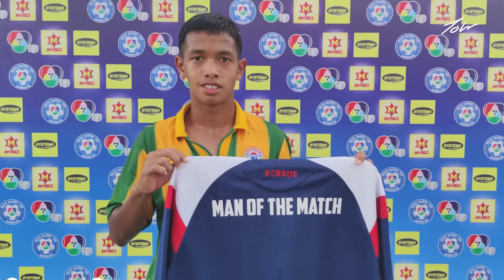20 ปี ไม่มีใครล้ม! “แชมป์กีฬา 7 สี” ตำนานแห่งฟุตบอลนักเรียน 7 คน | จอน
JohnStory : ขับเคี่ยวกันอย่างสนุกเลยทีเดียว สำหรับศึกฟุตบอลนักเรียน 7 คน รายการ ฟุตบอลแชมป์กีฬา 7 HD แชมเปี้ยน คัพ 2024 ที่ยังคงอยู่ระหว่างตามหาแชมป์ประจำปีการศึกษานี้ โดยปัจจุบัน เข้าสู่โค้งสุดท้าย ก่อนรู้กันแล้วว่า โรงเรียนใด จะคว้าแชมป์ไปครองได้

ซึ่งนี่คือรายการฟุตบอลนักเรียน 7 คน ที่ว่ากันว่า ยิ่งใหญ่ที่สุดของประเทศไทย ที่ได้รับความนิยมต่อเนื่องมายาวนานกว่า 20 ปีเต็ม และยังคงมีกระแส มีทอล์ค ออฟ เดอะ ทาวน์ ให้พูดถึงในทุกๆ ปี

ทำไมรายการ "ฟุตบอล 7 สี" ที่แฟนบอลเรียกกันชินปาก ถึงยังคงความนิยม และมีแฟนบอลเยาวชนเฝ้าติดตามมากมาย ไปหาคำตอบได้ใน John Story EP. นี้